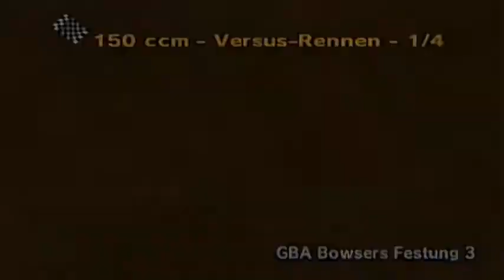Mario Kart Wii CTGP Revolution - Bowser Jr.s Festung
Englischer Name: Bowser Jr.'s Fort
Cup: Federpilz-Cup ("outdated")
Strecke-Nr.: 2